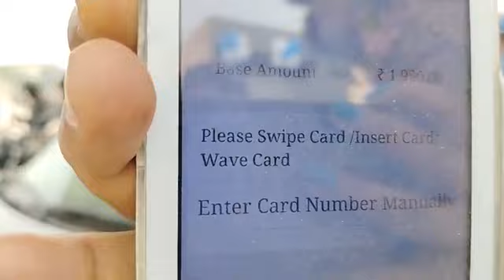फरीदाबाद में मिलेगा यहाँ सबसे सस्ता पेट्रोल..टंकी फुल कराने पर अलग अलग ऑफर दे रहा Nayara पेट्रोलपंप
फरीदाबाद में मिलेगा यहाँ सबसे सस्ता पेट्रोल..टंकी फुल कराने पर अलग अलग ऑफर दे रहा हैं Nayara पेट्रोल पंप..ग्राहक को मोटा मुनाफा